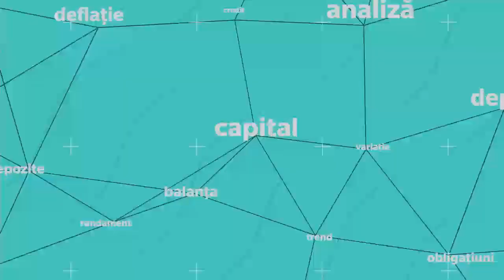Interviu cu Daniela Urzică. Banii în mișcare, Digi24